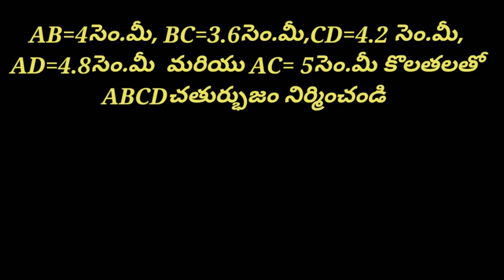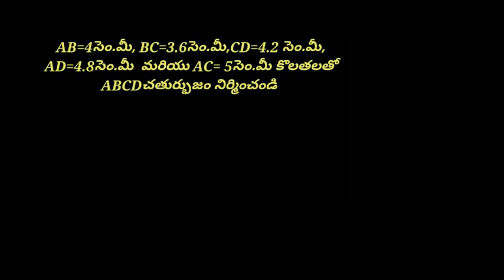నాలుగు భుజాల కొలతలు మరియు కర్ణం పొడవు ఇచ్చినపుడు చతుర్భుజం నిర్మించుట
S.S.S.S.D.